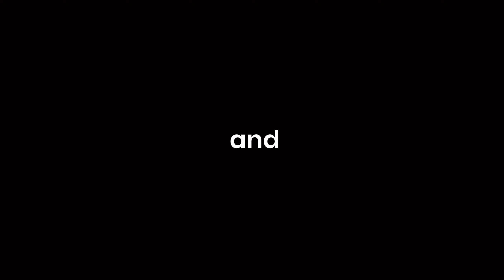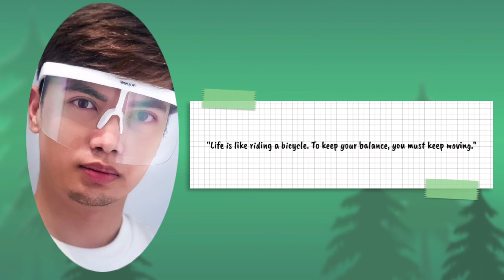Mutya ng Lucban 2022: Annoucement of Top 11 and thier Advocacy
Junior PITIMINI Association Limited
Proudly Presents “Mutya ng Lucban 2022”

Annoucement of Top 11 and thier Advocacy
In One Whole Minute

Congratulations and Kudos to President Aj Flores, Mutya ng Lucban 2022 Staffs, JPAL Officers and Members 🌈

🎥: By Yourstruly Brian Daya
Via Osmo Mobile/Iphone13 Pro Max

Thumbnail Designed by Yourstruly